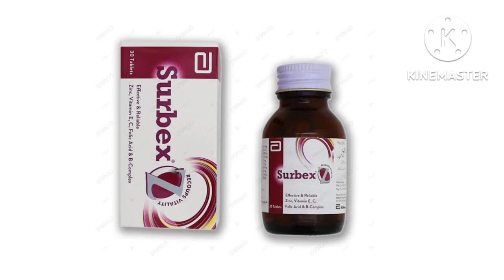surbex z tab benefits in Urdu